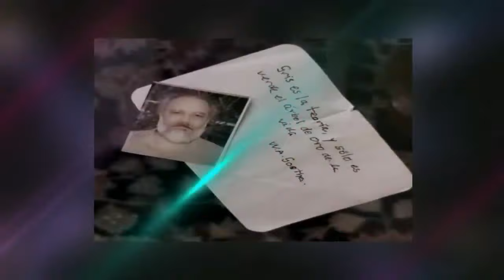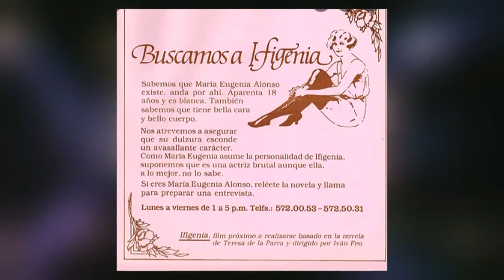Especial con Ly Jonaitis - ¨Maria Alejandra Martín¨ 12 de febrero de 2022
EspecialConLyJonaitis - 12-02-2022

También puedes seguir a nuestro talento:

• @lyjonaitis IG y TW